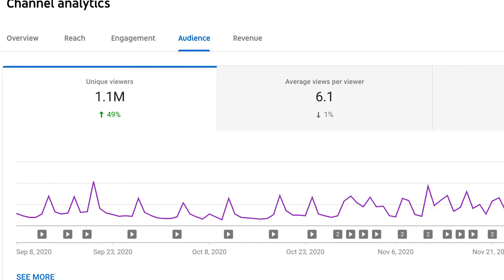Top 5 - საუკეთესო ჰიბრიდი 8 000$ - ად!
ჩვენი ბრენდირებული ტანსაცმელი